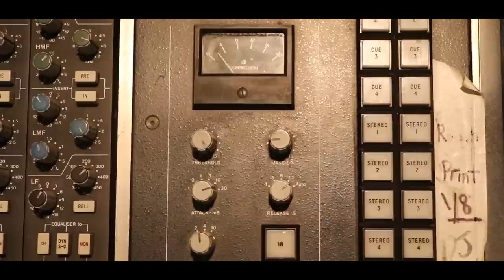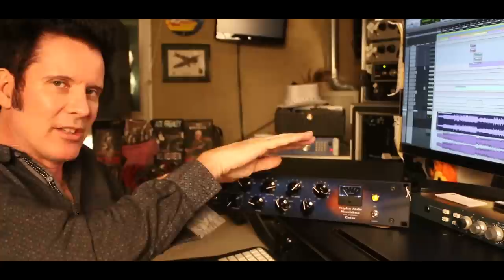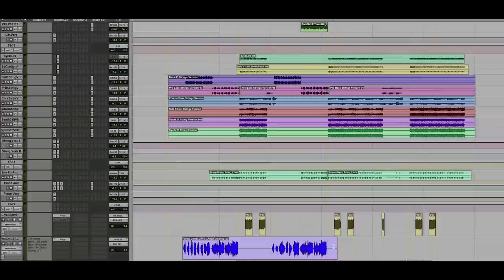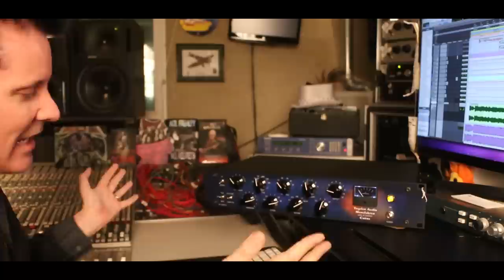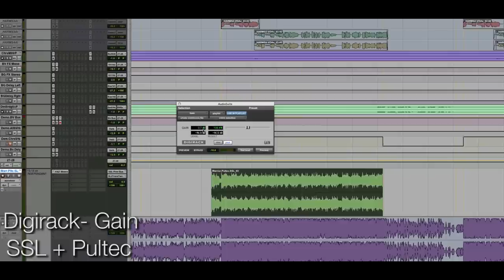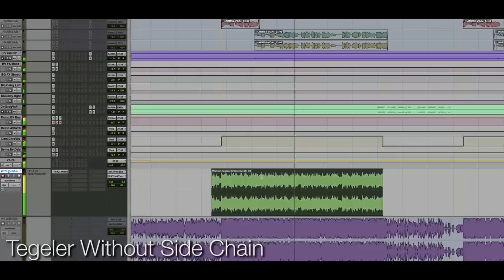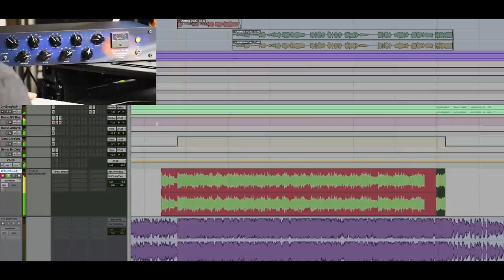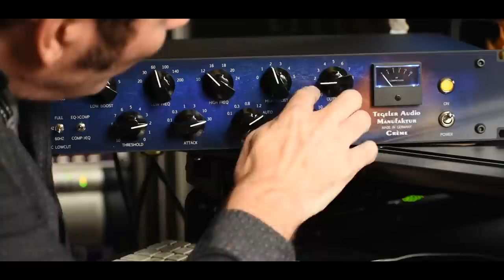Tegeler Audio Crème Compressor/EQ Review & Giveaway - Warren Huart: Produce Like A Pro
If you have been following me for a while you'll know that I love mixing through my analogue master bus chain.
It gives my mixes the glue, punch and energy we've all come to know and love on our favourite records.

Over the years, I've mixed many great sounding records such as Aerosmith, Ace Frehley, The Fray, and most recently the new Rick Springfield album though my go-to Stereo Bus mastering chain: A pair of Pultec EQs and a SSL Bus Compressor.

Today, we are going to put up the Tegeler Audio Crème Bus Compressor/EQ up against one of the best stereo bus chains in the world!

– That's $1,700 vs $10,000 of equipment!

I was absolutely blown away by the results of this comparison: The Crème adds amazing punch and glue, without muddying up the low end or dulling out the mix. The mids and highs are transparent and clear and open up the track beautifully.

Please check out the video and enter the giveaway to win the Crème compressor!

Many Thanks,

Warren